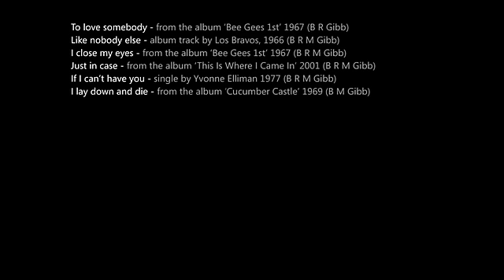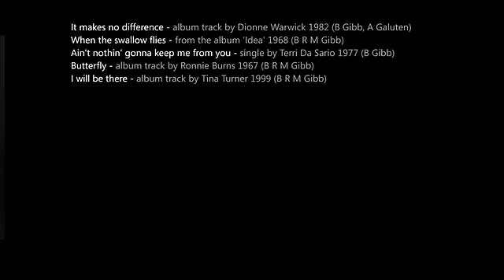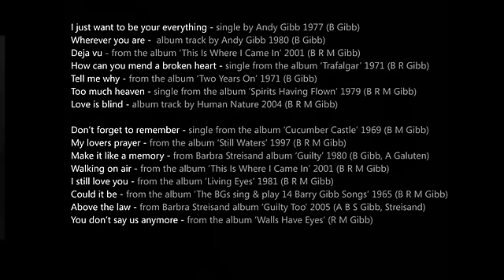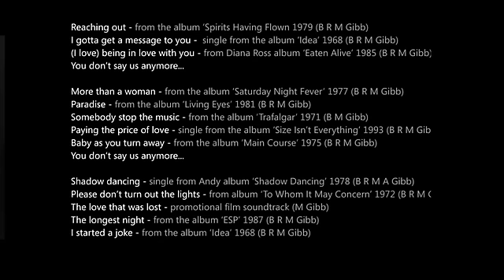'You Don't Say Us Anymore' - Steve McGill & The Bee Gees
The lyrics of this song consist entirely of song titles composed by the brothers. There are no additional words in it whatsoever.
It's my personal tribute to the Brothers Gibb who I've been a fan of since I was 14 and proceeded to buy every record they ever made.
I've produced it in a 90's Bee Gee flavour and hope you'll enjoy it & share it.